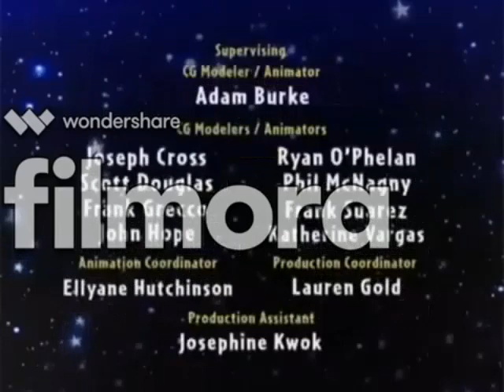Little Einsteins Pilot Ending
Little Einsteins Pilot 2003